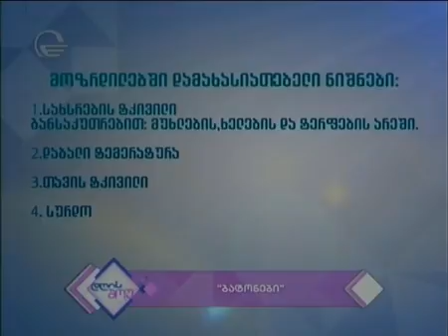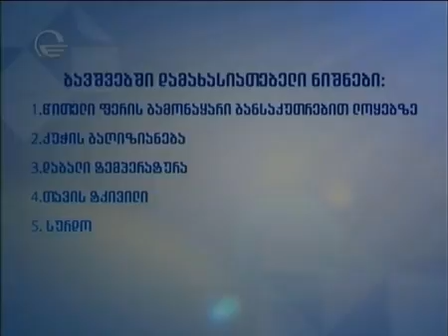საქართველოში გავრცელებული ახალი ბატონები, რომელსაც მეხუთე ინფექციას უწოდებენ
საქართველოში გავრცელებული ახალი ბატონები, რომელსაც მეხუთე ინფექციას უწო.

300 დერმატოლოგიური დაავადება ბავშვთა ინფექციური დაავადებები არის: წითელა,.

ქუთრუშა სტრეპტოკოკური ბაქტერიული ინფექციაა, რომელსაც streptococcus pyogenes იწვევს.